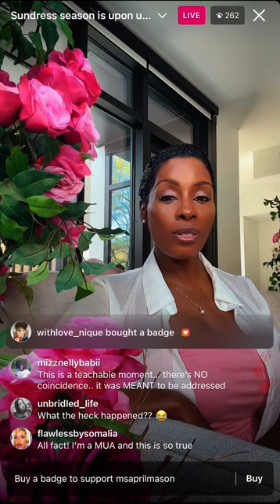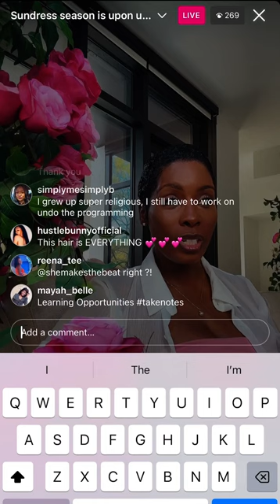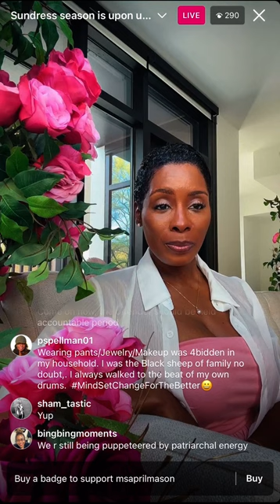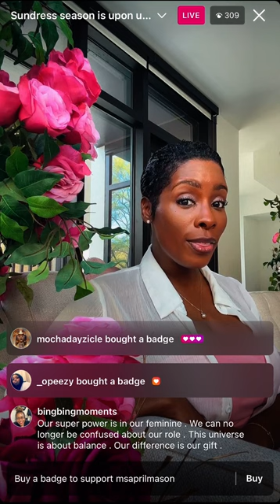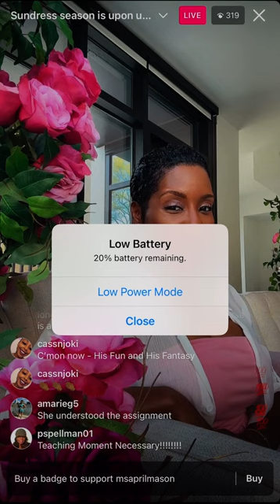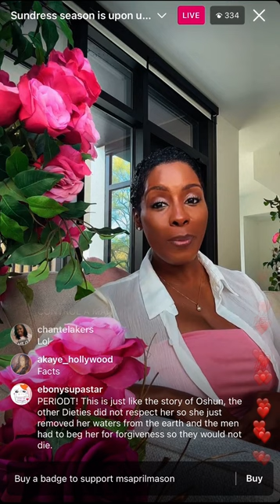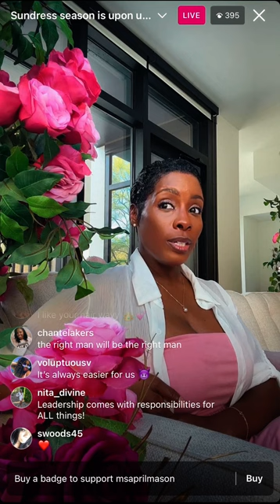April Mason | Being a feminine woman in a patriarchal society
April Mason talks about the importance of keeping your feminine energy intact in a patriarchal society.